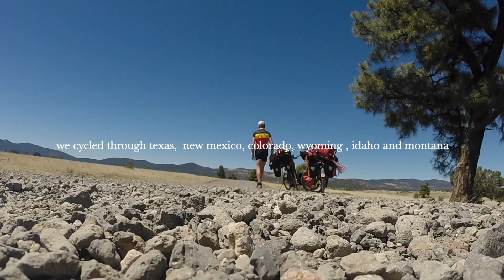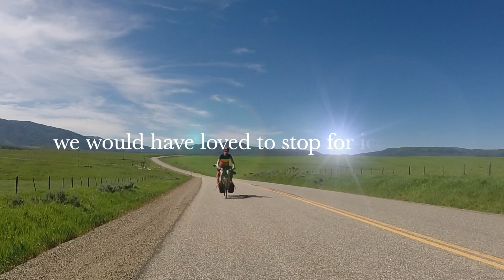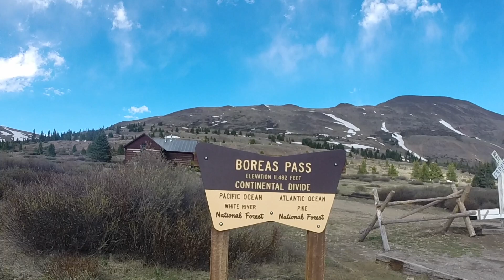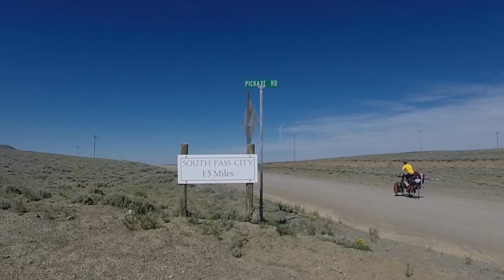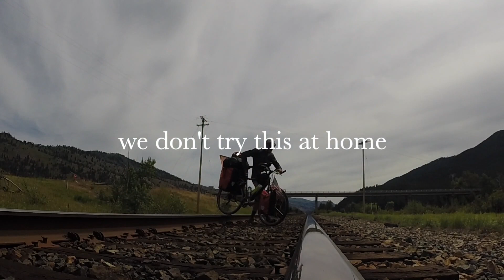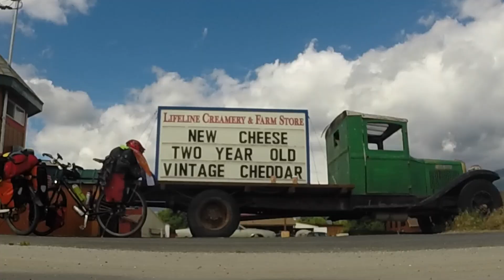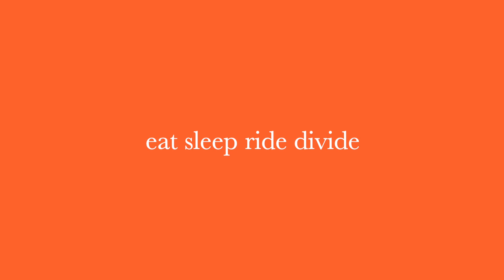great divide mountain bike route 2018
In may and june 2018 we cycled from the mexican border to Missoula (Montana) along the Great Divide Mountain Bike Route.